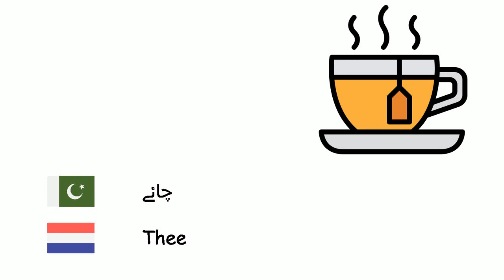مشروبات (ولندیزی زبان) (ur-nl)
Fone TV
ur-nl-3
Drankjes (Nederlands)
الکحلی مشروب - Alcohol
مشروب - Drank
کولا - Cola
پانی - Water
دودھ - Melk
سکنجبین - Limonade
قہوہ - Koffie
کیپوچینو - Cappuccino
چائے - Thee
جوس - Vruchtensap
منرل واٹر - Mineraalwater